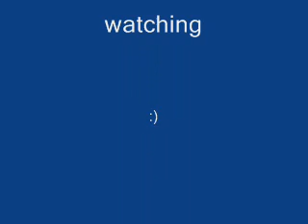Ehu Girl by wenna